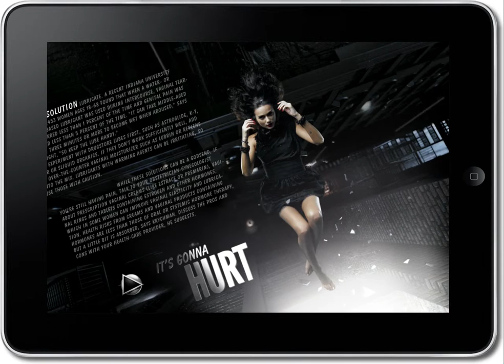VIV Mag Digital Magazine